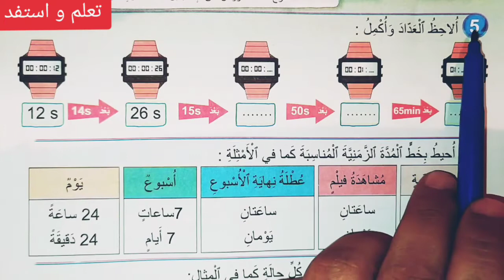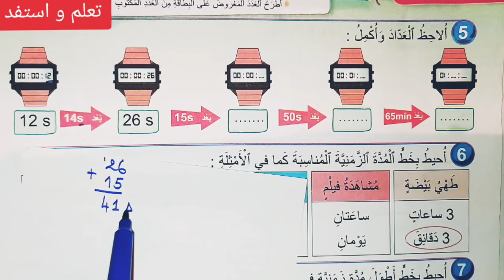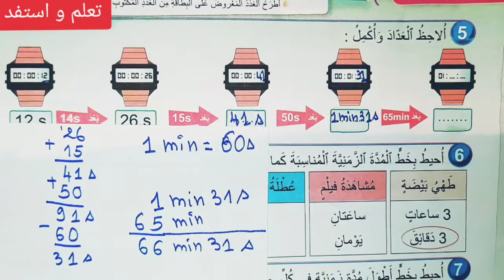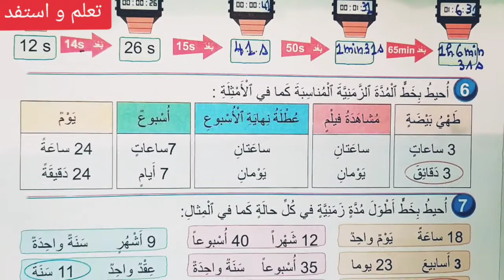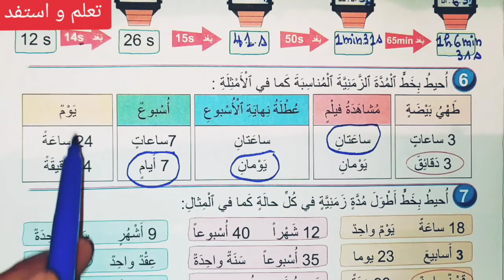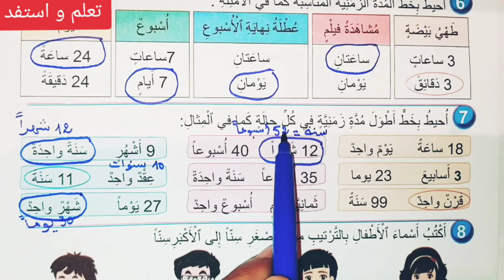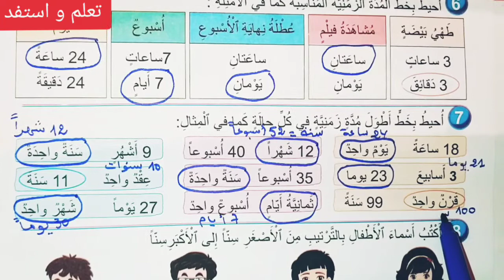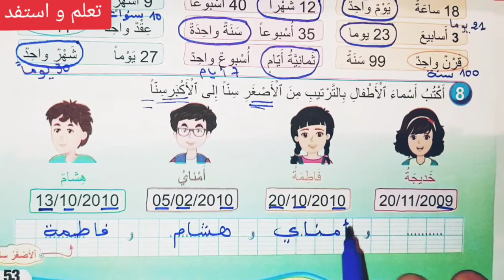الدرس 11 الزمن le temps ص فضاء الرياضيات/ السنة الثالثة ابتدائي